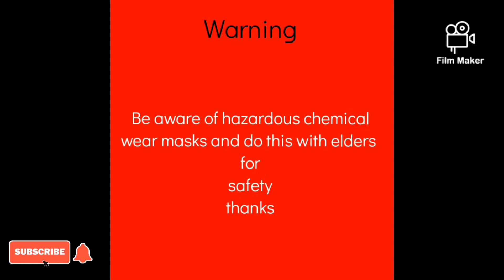3 Easy science experiments with sanitizer DIY part 3